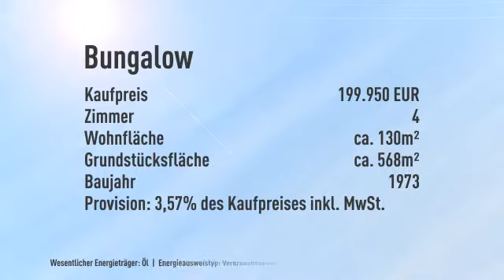FREISTEHENDER WINKEL - BUNGALOW ++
Objektnr.: OW-270-5
Informationen zum Energieausweis:
Baujahr: 1973
Energieausweistyp: Verbrauchsausweis
Endenergiebedarf: 186.9kWh/(m²*a)
Heizungstyp: Zentralheizung
wesentliche Energieträger: Öl
Energieeffizenzklasse: F